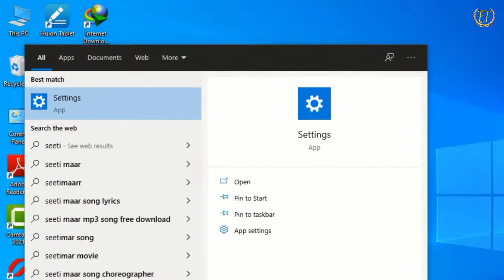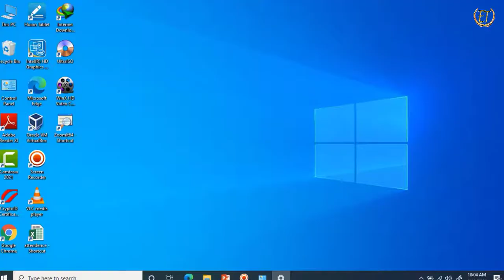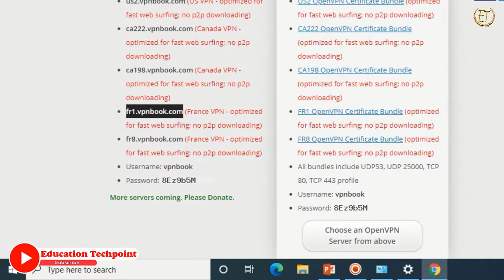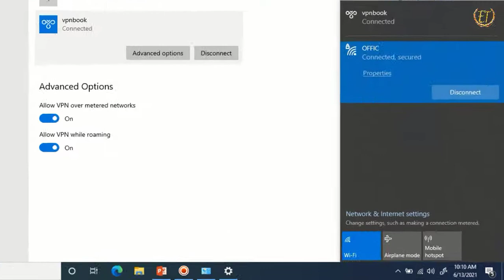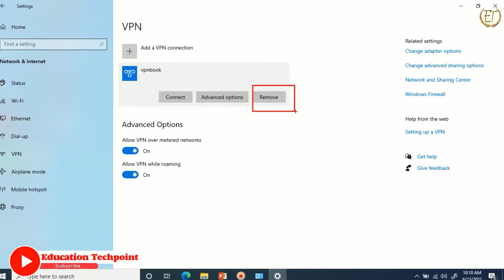How To Add FREE VPN On WINDOWS 10 in Hindi | 100% Free VPN in Window 10 | Education Techpoint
Hello Guys,
You can use Free VPN in windows 10 through change some settings. In this video, I explained add VPN on Windows 10.